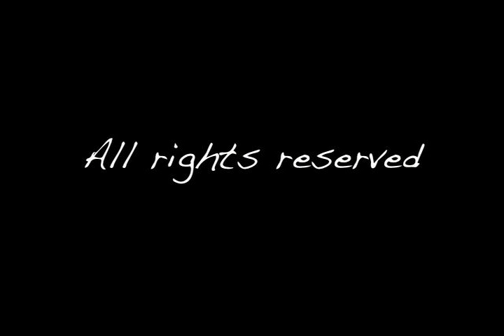Where I Began - CAEDMON'S CALL - Reverse Drive Trilogy Pt.1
Reverse Drive Trilogy Pt. 1 - From thinking one day, to acting on the thoughts. Calgary like you've never seen it before.
Caedmon's Call - WHERE I BEGAN
Visuals by
Tangible Images
2012
Shot & Cut by
Wally B.
TYJ